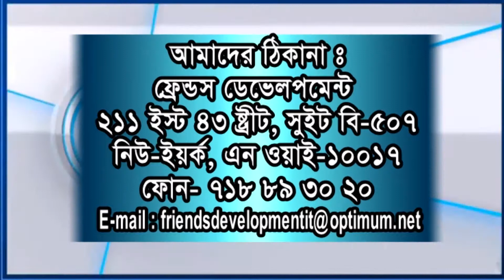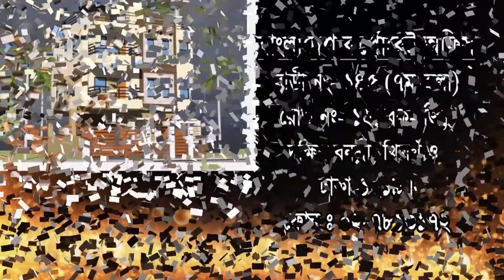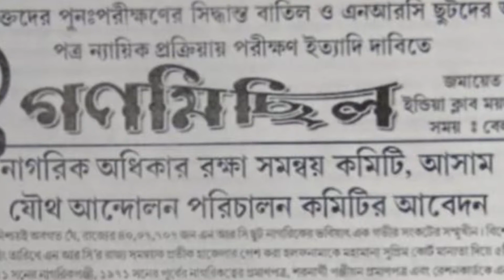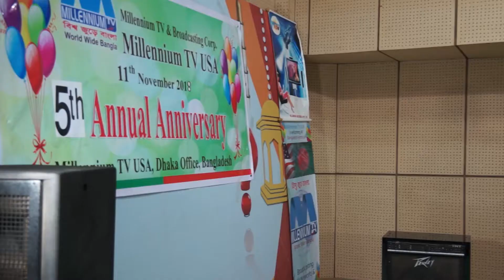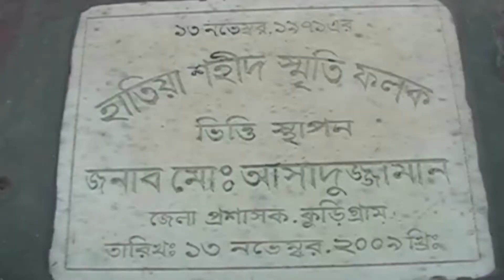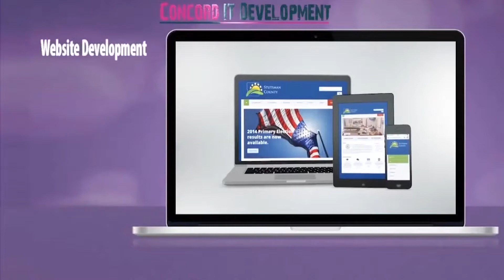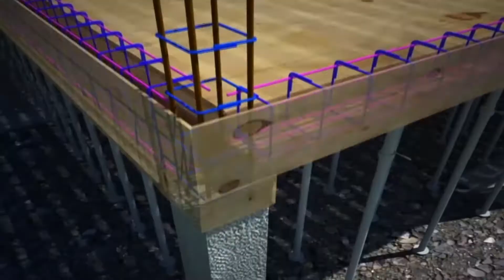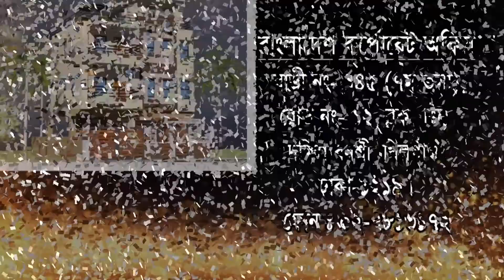Millennium Bangla Songbad 13 11 2018